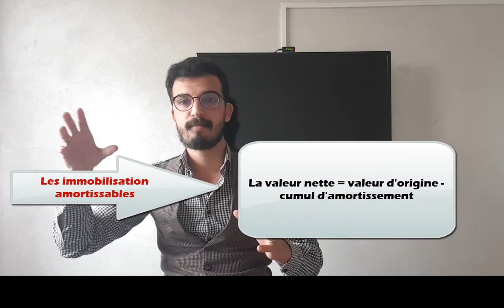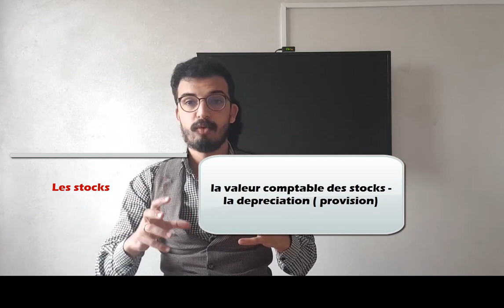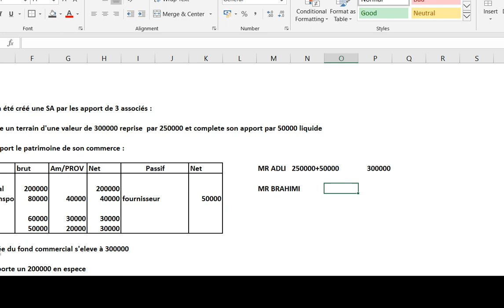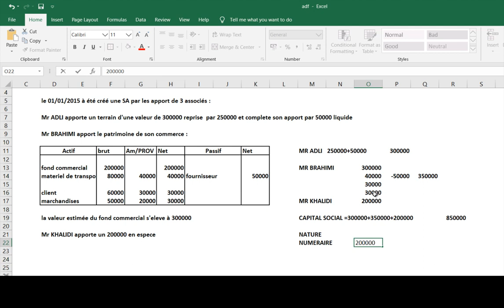comptabilité des sociétés : Réglés d’évaluation des apports et calcul du capital social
Dans cette vidéo nous allons apprendre comment déterminer le capital social de la société après avoir évalué les apports de tous les associés